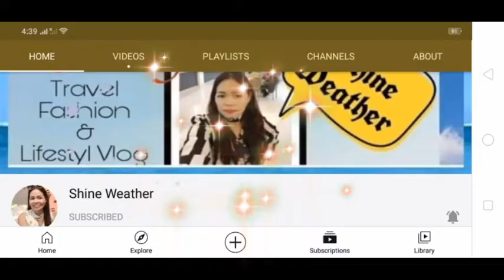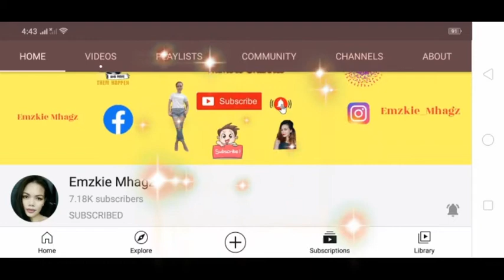More of Central London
You want more of Central London? Check this out! I just appreciate the beauty of London.

Support my Ermin members:

@Emzkie Mhagz
@Cecilia Torres
@Lexi&Mamala
@HELLO KITTY CHA CHA
@Kumareng Pam

@Shine Weather
 @beth luv

FBko: Emma DreamPatisserie